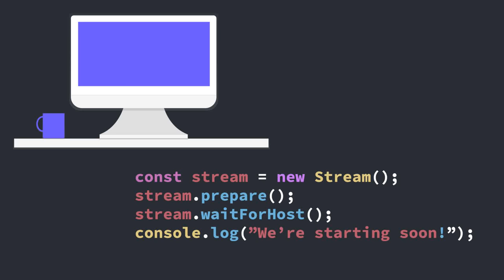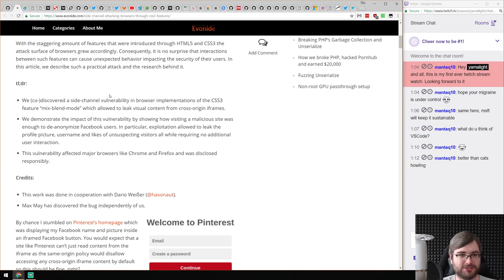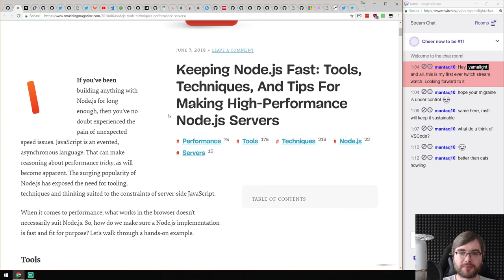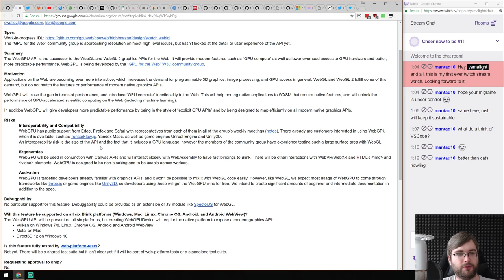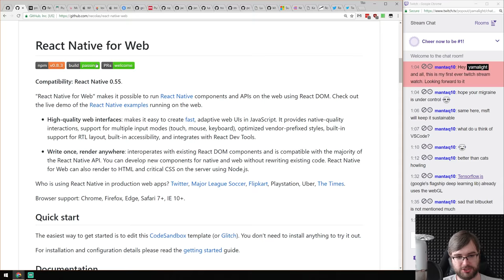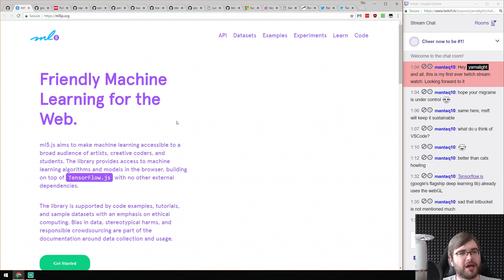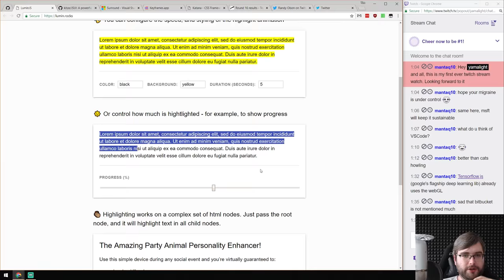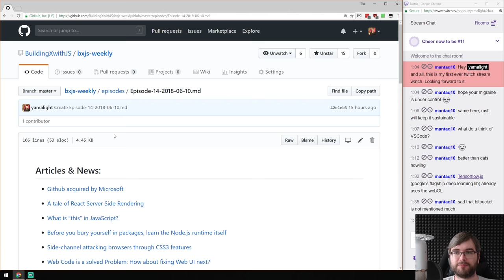BxJS Weekly Ep. 14 - June 10, 2018 (javascript news podcast)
Timestamps for news (huge thanks to SOLVM):

Articles & News:
1:08 - Github acquired by Microsoft
3:30 - A tale of React Server Side Rendering
4:46 - What is “this” in JavaScript?
6:16 - Before you bury yourself in packages, learn the Node.js runtime itself
8:22 - Side-channel attacking browsers through CSS3 features
9:50 - Web Code is a solved Problem: How about fixing Web UI next?
14:04 - Building a Facebook Messenger Chat Bot with Node.js
14:50 - Overscripted! Digging into JavaScript execution at scale
16:22 - YES! I Compiled 1,000,000 TypeScript files in Under 40 Seconds. This is How.
18:21 - Keeping Node.js Fast: Tools, Techniques, And Tips For Making High-Performance  - Node.js Servers
19:38 - How I automated my job with Node.js
20:50 - Feature Flags in Nodejs + React
22:12 - New proposal: As-Patterns
23:11 - Pattern Matching moves to Stage 1
23:32 - Making TC39 more transparent and approachable for the community
25:00 - Worker threads just landed in Node.js master
25:42 - Intent to Implement: WebGPU
27:19 - Error snapshots coming to Jest
28:17 - GitLab Ultimate and Gold now free for education and open source
30:46 - 10 Things I Regret About Node.js - Ryan Dahl

Releases:
32:35 - VS Code May 2018 (version 1.24)
34:43 - Node v10.4.0
35:04 - React Hot Loader v4.3.0
35:37 - react-native-web 0.8.0
36:30 - pnpm v2
37:27 - goodshare.js 5.0.0
38:30 - Puppeteer v1.5.0
39:18 - Meteor 1.7
40:00 - Safari 12

Libs & demos:
42:00 - low.js
43:18 - MapKit.JS
44:20 - ml5js
45:28 - node-perj
46:20 - pulltorefresh.js
46:43 - react-ape
47:52 - blasjs
48:53 - RAM: React App Manager
49:34 - vuesax
50:45 - primitive
51:22 - react-ideal-image
52:20 - hiper
53:20 - LuminJS
53:52 - JSUI
54:40 - Surround
55:32 - keyframes.app
56:18 - Katana.scss
56:55 - Web Framework Benchmarks

Silly stuff:
59:35 - Github pronunciation
1:00:07 - 10 years ago today